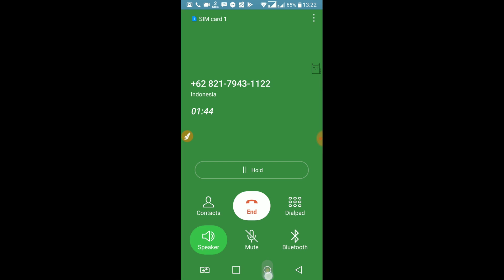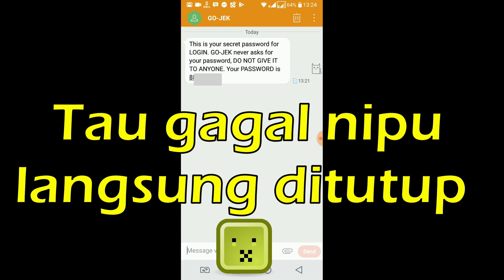Penipuan Go-Jek (Minta Password)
Kalau ada yang tiba-tiba menelpon Anda mengaku Anda menang undian dari Go-Jek, Cashback atau ada yang mengaku driver gojek lalu minta password yang dikirim ke handphone Anda, jangan pernah kasih password Anda terima melalui SMS. Video ini adalah contoh penipuan dengan mengatakan saya menang penghargaan dana cashback dari Go Jek sebanyak dua juta rupiah. Sekali lagi, jangan pernah beritahukan nomor Password / OTP kepada siapapun. Biasanya penjahat ini ingin mengambil uang dari Go-Pay Anda atau untuk maksud kejahatan lainnya.

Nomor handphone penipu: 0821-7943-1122